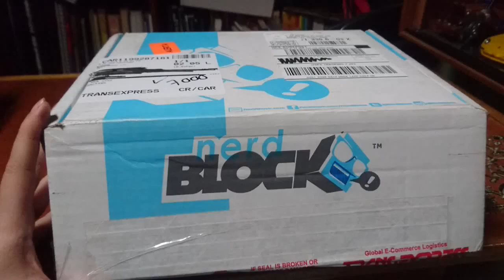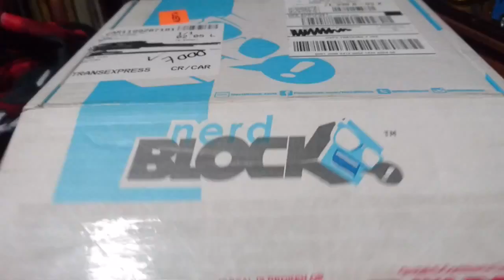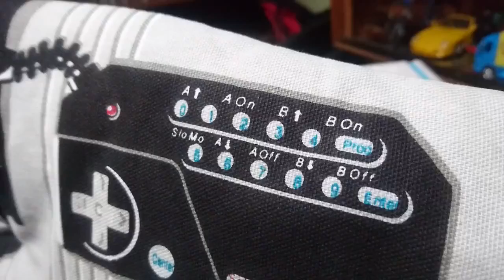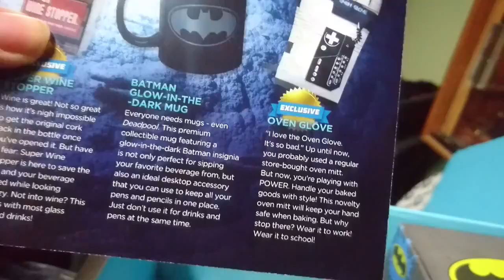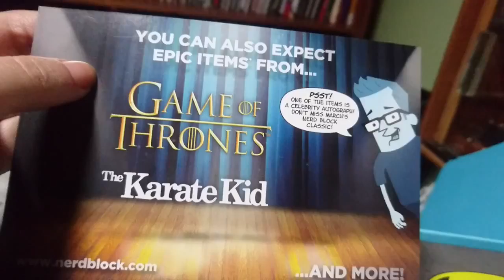[Unboxing] Nerd Block - February 2016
Un mes más y una caja más. Kagura nos muestra los contenidos de la caja de de este mes. ¿Cuál fue el mejor ítem? ¿Valió la pena el pagar $20 más envío?